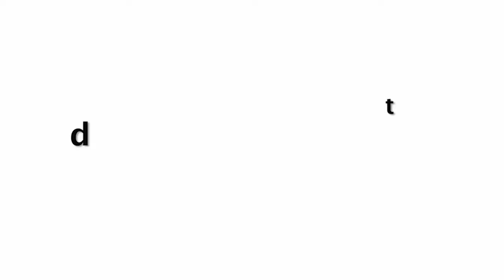9 Month Pregnant Kareena Kapoor SMILES Seeing Media Still Working In Office!!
9 Month Pregnant Kareena Kapoor SMILES Seeing Media Still Working In Office!!